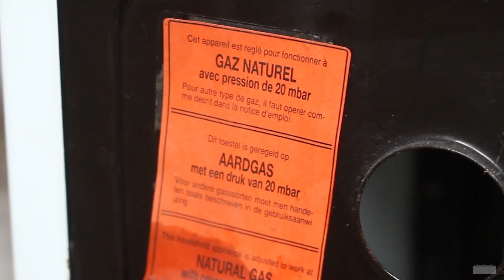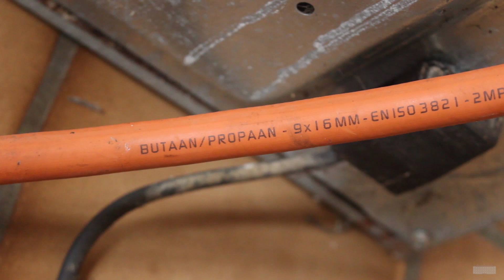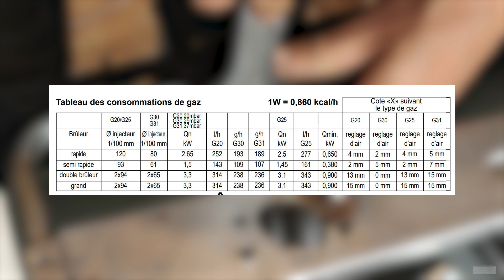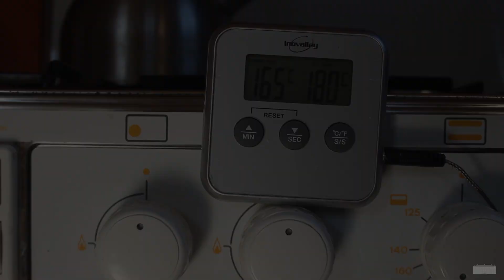Conversion d'une gazinière au butane: injecteurs et réglages.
Le changement de type de gaz d'une cuisinière nécessite quelques adaptation et réglages comme les injecteurs et le mélange de l'air…   👇

On a procédé à la conversion de cette gazinière récupérée du gaz naturel (G20) vers le butane (G30). Les injecteurs pour le butane ou le propane (G31), tous deux des gaz de pétrole liquéfiés (GPL), sont généralement identiques. Si possible, consulter la notice de l'appareil.

Attention: de mauvais raccords ou réglages d'installation au gaz peuvent être dangereux et source d'accidents mortels.
Au delà des dangers d'une fuite de gaz, d'une mauvaise combustion est produit du monoxyde de carbone (CO), un gaz toxique, incolore, inodore, insipide, non irritant et donc indétectable sans un équipement spécialisé.
Ne procédez à aucune manipulation sans savoir exactement ce que vous faites, et confiez cela à un professionnel.

Quelques rappels:
Le propane ne peut en aucun cas être entreposé à l'intérieur de l'habitation.
Vérifier l'étanchéité, la validité des détendeurs et tuyau utilisés ainsi que le type de gaz pour lequel ils sont prévus.

00:00 | Salut
00:31 | Types de gaz et connectique
02:22 | Les injecteurs
04:19 | Calcul des nouveaux injecteurs
05:59 | Réglage de l'air
07:04 | Réglage du ralenti
08:29 | Le four et thermocouple
09:40 | Remontage